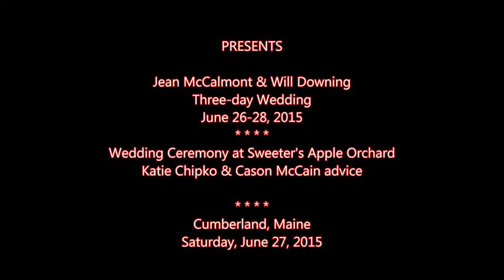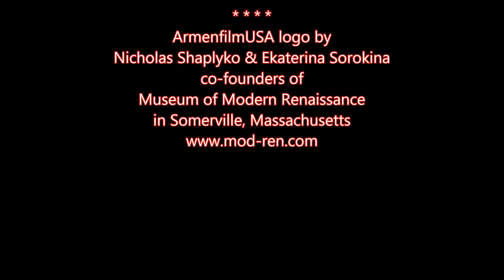Jean & Will Wedding: Katie Chipko & Cason McCain advice 27 June 2015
Soundtrack: Romantic Saxophone from Youtube